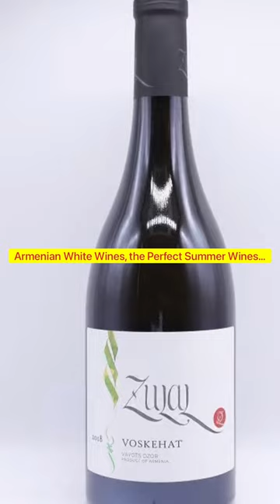Armenian White Wines...the Perfect Summer Wines! WinesOfArmenia.com